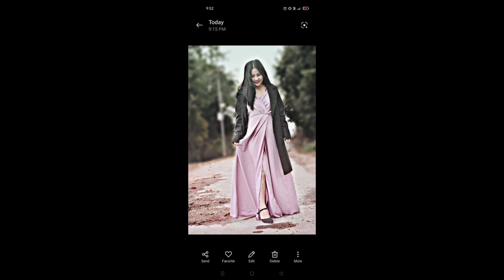online photo contest no.11. Dakashwa biam. from raliang